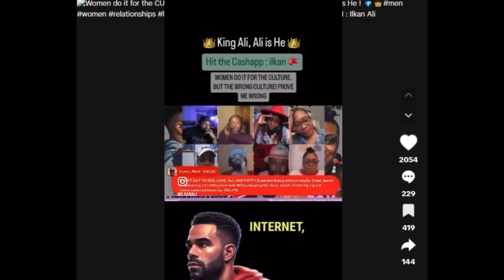She Said Women Would Rather be Single Mothers than Wives but then Complain About the Father!